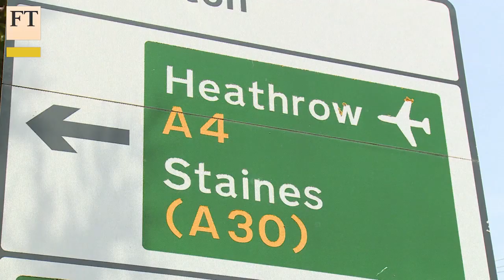Cameron’s chance to expand Heathrow Airport | FT Comment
FT editor Lionel Barber asks Janan about the rationale for such a move.